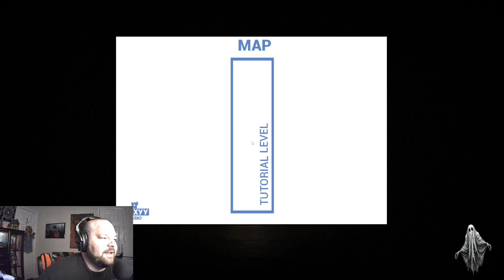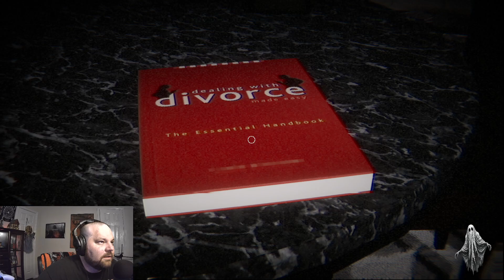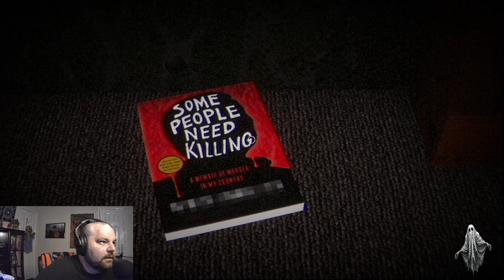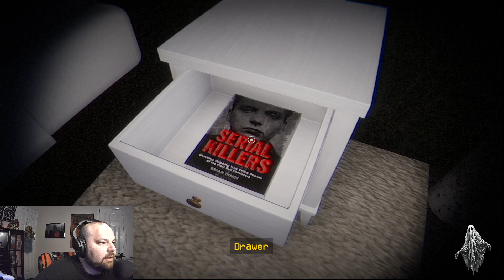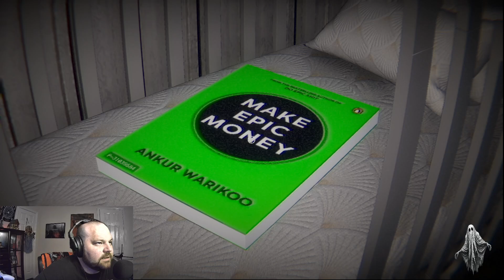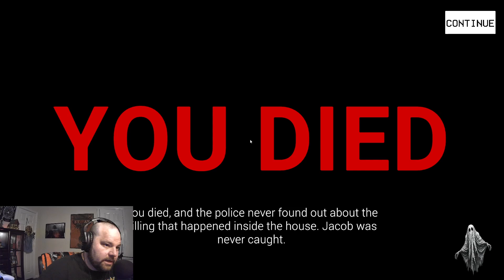BLOOD CLEANER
Let's Check Out Itch.io Horror Games!

Bloody good time with this one! Chill music, Silent Hill Nurses, and lots and lots of BLOOOOOD!